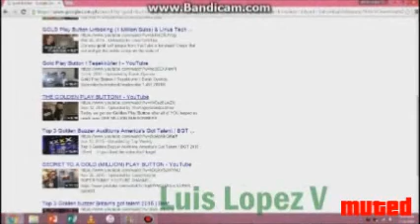Shake Your Groove Thing Real or Fake 2016 240p (Muted)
Luis Lopez V The Rarity Theft 15/1/2016

The Fan Was GTA 5 Gonna Be Trevor. The Beginning Of Game.
Trevor Shotgun Michael Assault. Past Dance Every Friday at 8:00am - 9:00am And 8:00pm - 9:00pm On 96.3 WRocK Cebu.

Song By:

Peaches And Herb - Shake Your Groove Thing

Shake Your Groove Thing Real or Fake 2016 240p With Music/Song Blocked On TV, IOS And Android 10/1/2016.

Copyright@ 2016